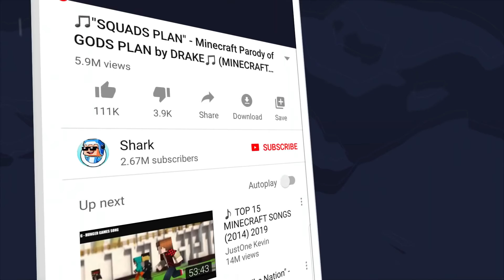Joining A GOLD DIGGER ONLY Minecraft Server!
Joining A GOLD DIGGER ONLY Minecraft Server! w/ 09sharkboy

SERVER: Anubis.gg